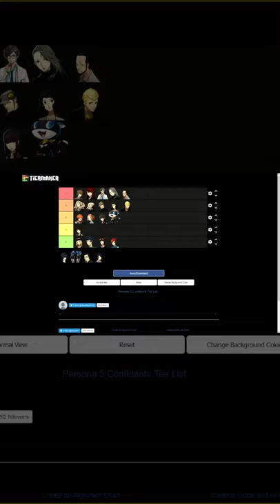PERSONA 5 ROYAL CONFIDANT TIER LIST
This is my short tier list ranking the Persona 5 Royal confidants!